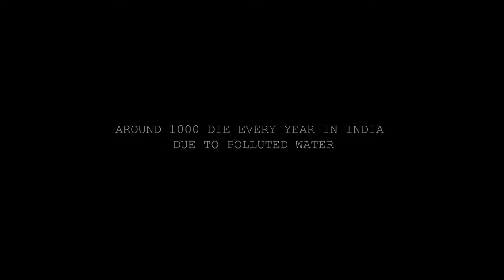Short film on water pollution